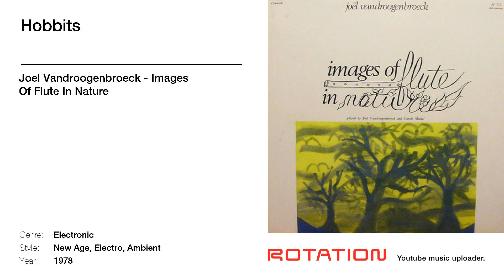Joel Vandroogenbroeck - Hobbits